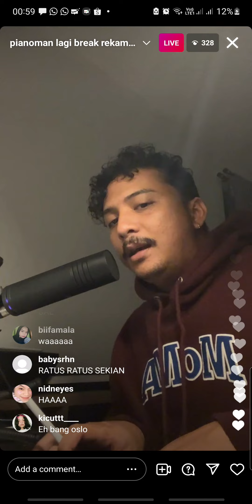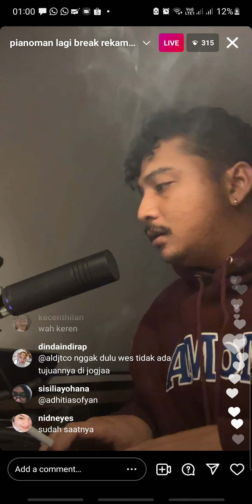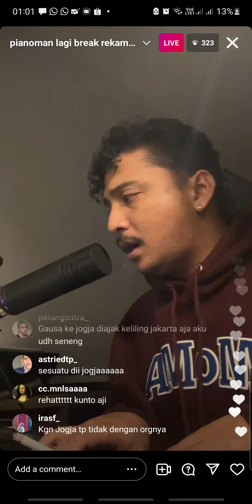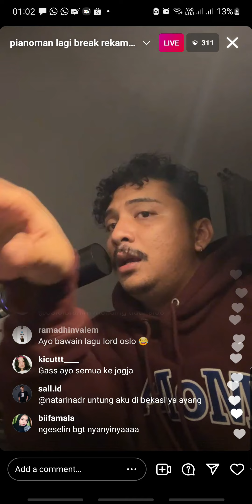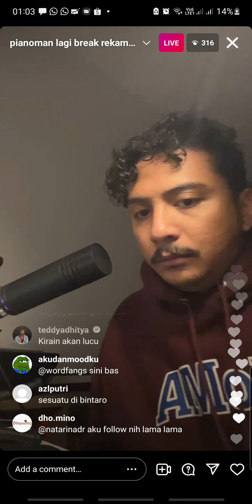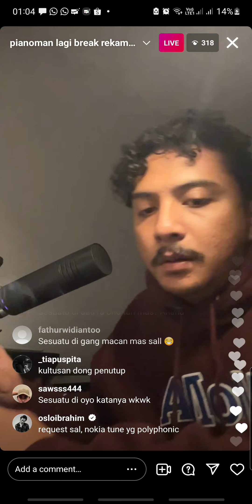Sal Priadi Pianoman - Sesuatu Di Jogja LIVE INSTAGRAM Cover Adhitia Sofyan